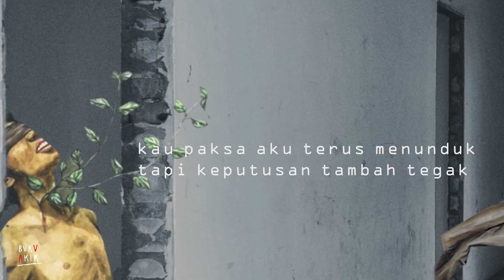Derita Sudah Naik Seleher - Widji Thukul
Dibacakan oleh Bambang Nurdiansyah
Disunting oleh Galih Fajar